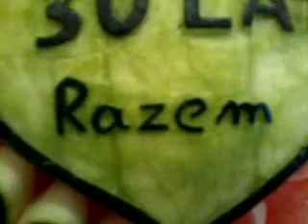Z Okazji 30-tej Rocznicy ślubu